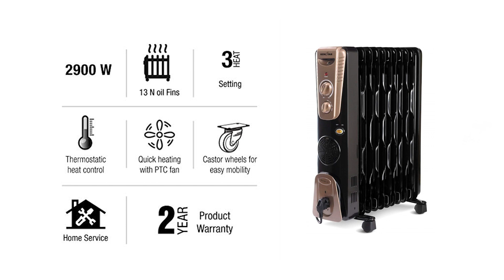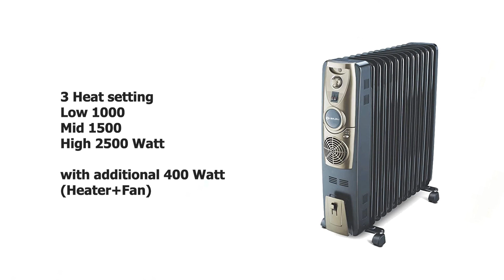Best room heater in India | Oil filled radiator | OFR room heater 9 Fins 11 fins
Best room heater in India | Oil filled radiator |
Best oil heater | OFR Heater 9 Fins 11 fins if you are searching for the best OFR means oil filled radiator so you are on the right video.
In this video, I have explained all about Oil heaters such as the benefits of oil heaters and their pros and cons. in this video I have shared Best oil heater which you can buy in India.

Oil Filled radiator
No.1 Havells oil filled ratiator
Havells OFR 9 Wave Fins with Fan Beige 2400 W

Havells OFR 11 Wave Fins with Fan Beige 2900 W

Havells OFR 13 Wave Fins with Fan Beige 2900 W

No 2. Bajaj oil filled ratiator
Bajaj Majesty RH 9F Plus 2400 Watts 9 Fins Oil Filled Room Heater, Black and Golden

Bajaj Majesty RH 11F Plus With Fan Room heater, Black/Golden, (Oil Filled Radiator)

Bajaj Majesty RH 13F Plus 2500 Watts 13 Fins Oil Filled Room Heater

No 3.
Kenstar 2400 Watts 9 Fins Oil Filled Radiator With PTC Fan Heater (BLACK GOLD)

Kenstar Oil Filled Radiator 11 Fins with PTC Fan Heater 2900 Watts (BLACK GOLD)

Kenstar Oil Filled Radiator 13 Fins with PTC Fan Heater 2900 Watts

Also, Check this One
Usha 3609FS PTC 2000-Watt Oil Filled Radiator (White)

Convection or fan-type room heater

1. Singer HC30T 2000-Watt Heat Convector

2. LAZER® Room Heater Blower 2000 Watts, ISI Certified Convector room heater

Also, Watch
Best room heater 2021 and 2022 in india | Best Space heater | top room heater 2021 | room heater

00:00 Contents of the video
01:16 Pros of oil heater
03:17 Cons of oil heater
04:10 Oil heater buying guide
06:36 Kenstar Oil Filled Radiator 11 Fins
08:52 Bajaj Majesty RH 11F Plus
10:27 Havells OFR 11 Wave Fins Room Heater